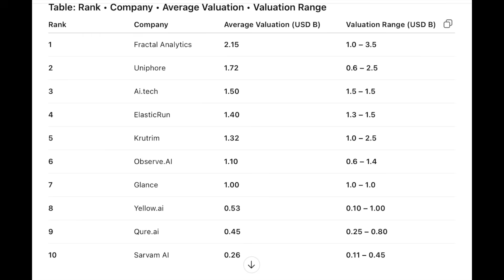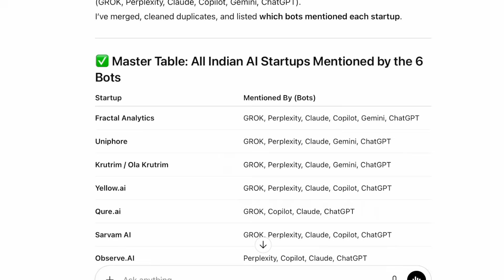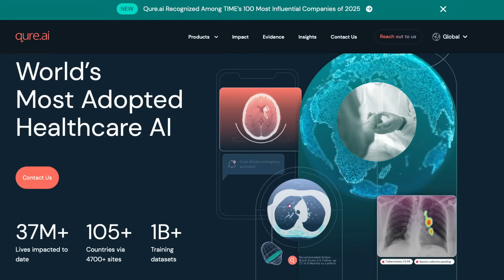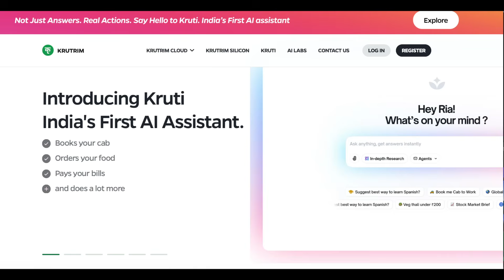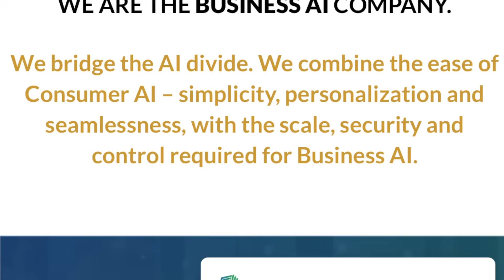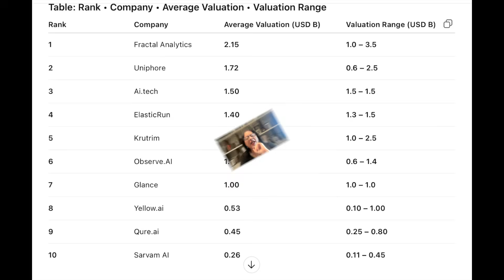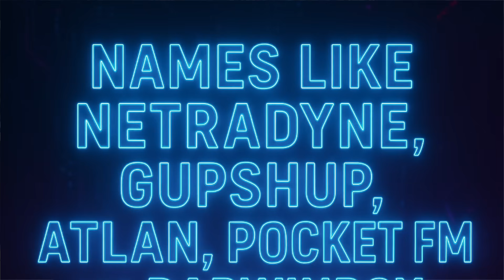Top 10 Indian AI Startups As Per AI Consensus - ChatGPT, Gemini, Grok, Claude, Perplexity, Co-Pilot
India’s AI startup ecosystem is exploding — but every list online is different. So we asked six leading AI models (ChatGPT, Gemini, Claude, Grok, Copilot, Perplexity) to independently identify the Top 10 AI Startups in India by Valuation.'

The result? A first-of-its-kind AI Consensus Ranking — powered by real pattern recognition, not hype.

In this video, we break down the cross-AI verified Top 10, the billion-dollar Indian AI companies, the sector breakdown across 22 startups, and the biggest shifts from November to December. From sovereign LLMs to healthcare AI to enterprise automation, this is the most accurate snapshot of India’s AI landscape today.

Perfect for founders, investors, analysts, and anyone tracking India’s AI rise.